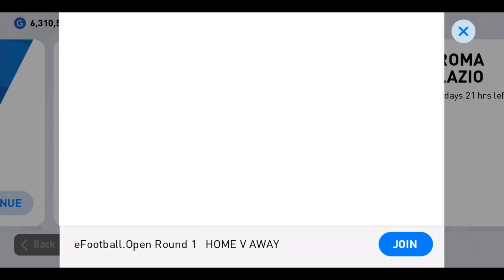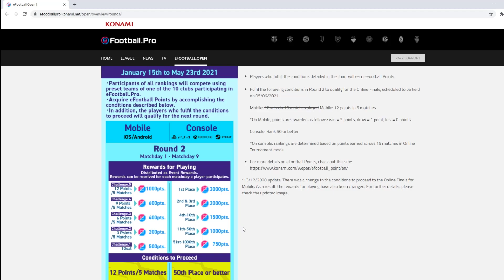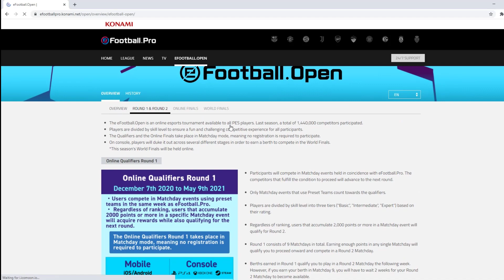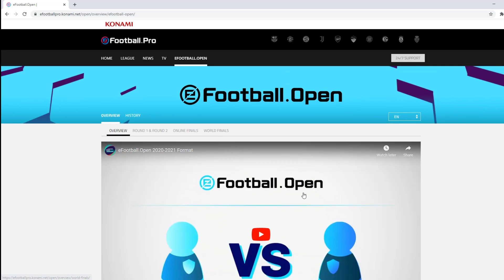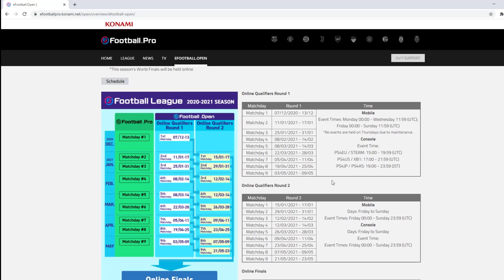មិនមាន eFOOTBALL ROUND2 មែនទេ?មកចូលមើលវីដេអូនេះមក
✅របៀបបង្កើតអាខោន PES 2021 MOBILE (ចុះឈ្មោះប្រកួត eFootball Open)